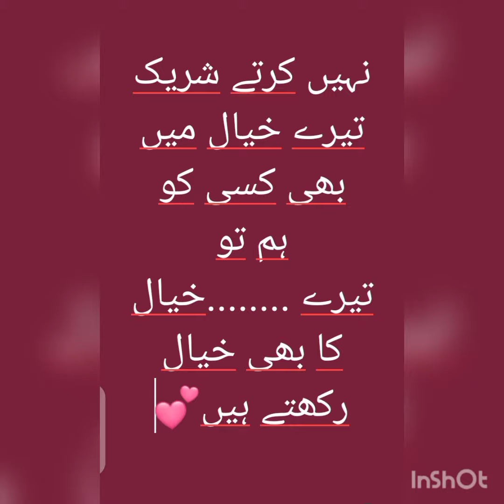whatsapp sad status |sad instagram story post | poetry for instagram |whsatapp status 2022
poetryhouse, newislamicquotes, newwhatsappdpz, newQuranAyatWhatsappStatus, newAqwalEzareen, newAttitudeAndFunnyPoetry, newAhsasBarePoetry, newfunnynpoetry, newgoldenWordspoetry, newmotionalquotes, newheartbrokenpoetry, newcutepoetrycollection, newsachibaatainforgirls, Poetryvibes, Houseofpoetry, newbestpoetryforwhatsapp, attitudepoetry, dppic.